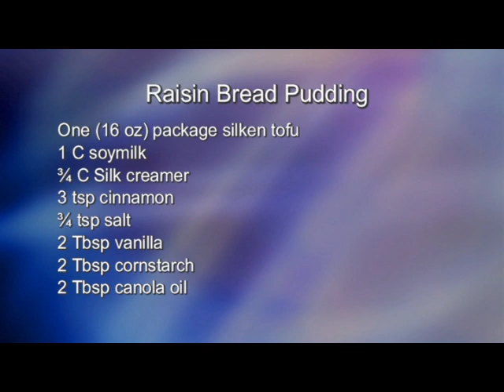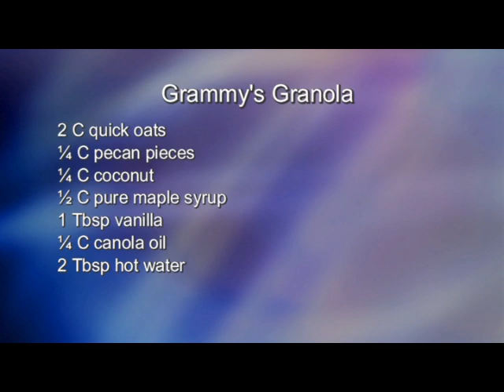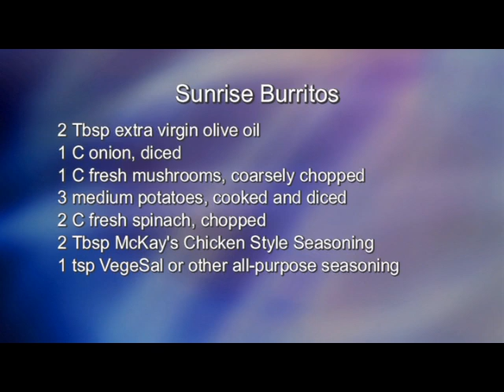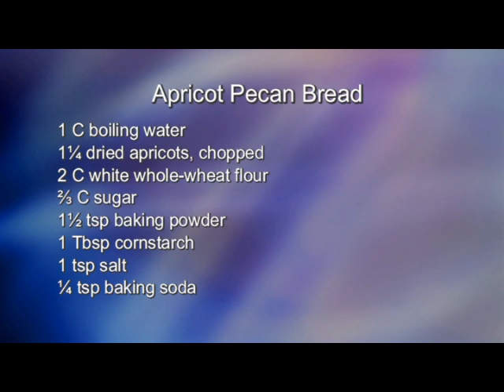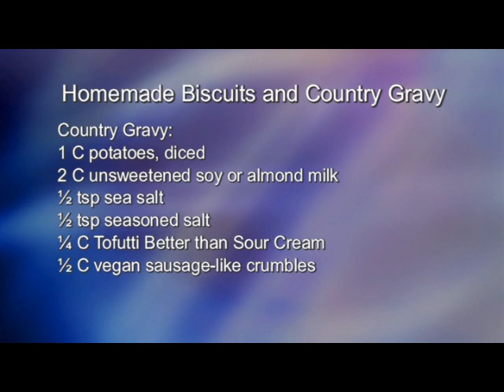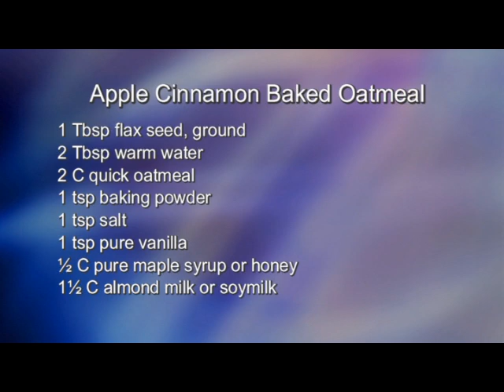The Micheff Sisters "Rise and Shine" Cooking Show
Tired of the same old breakfast options? Try some of the new items to jazz up your breakfast. Raisin Bread Pudding, Grammy's Granola, Sunrise Burritos, Apricot Pecan Bread, Homemade Biscuits and Gravy, Apple Cinnamon Baked Oatmeal.